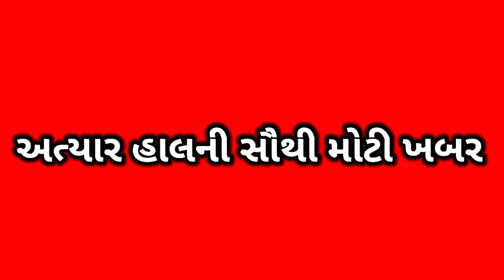14 મે આજની મોટી ખબર||રાજ્યનાં મુખ્ય સમાચાર|| 14 may 2023 today taza khabar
14 મે આજની મોટી ખબર||રાજ્યનાં મુખ્ય સમાચાર|| 14 may 2023 today taza khabar